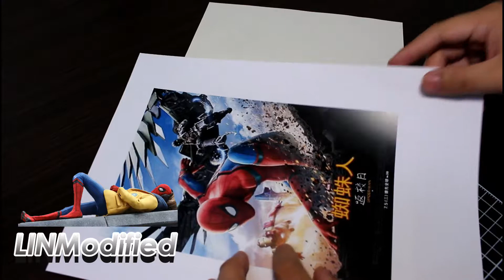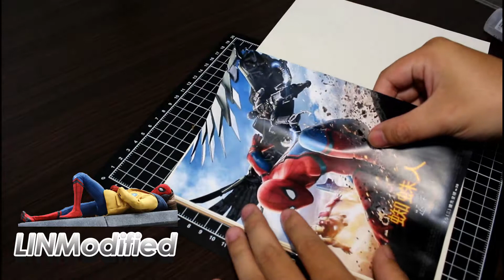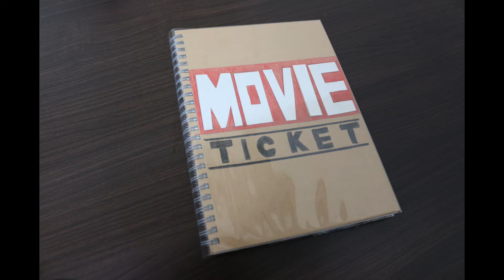[Movie Ticket] 蜘蛛人 返校日 心得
蜘蛛人 返校日 LIN的觀後心得

LIN留下電影票根，紀錄看過的電影
撰寫在MOVIE TICKET電影紀錄本中

圖片擷取自網路